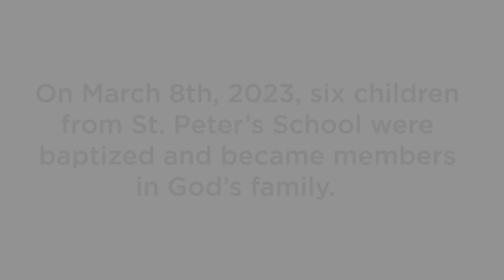SPL Chapel Baptisms 2023